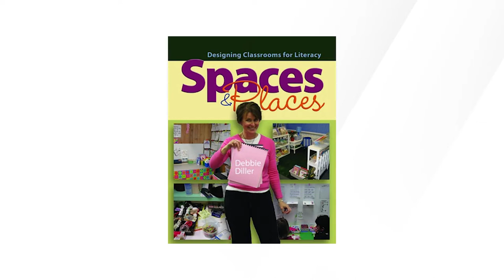Setting Up Classrooms with Intention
It doesn’t matter what time of year you watch this video, each classroom needs to be intentionally designed for: Instruction, Communication, Motivation, and Inspiration.  Help guide your teachers in designing this by defining what these four elements looks and feels like.  Sometimes they need suggestions.  Sometimes they need permission.  Below are examples of how I guided my teachers.  I would put these on their classroom door before they came back from summer break.  See if they fit into your style.

Find me if you need me,